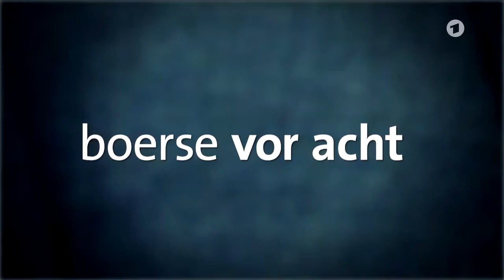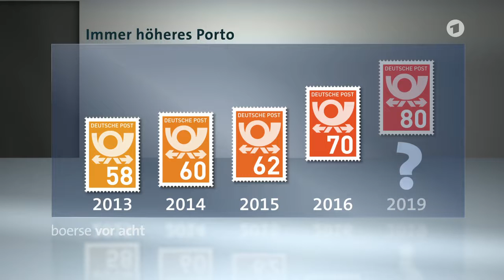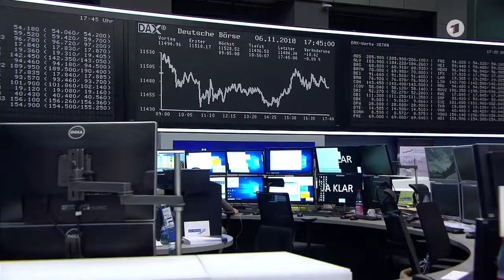Börse vor acht - boerse vor 8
Bei manch einem klingelt der Postmann mittlerweile täglich. Das Rund-um-die-Uhr-Einkaufen im Internet boomt. Die beste aller Zeiten für die Deutsche Post, könnte man meinen. Dem ist aber nicht so. Amazon setzt der Post ganz schön zu.